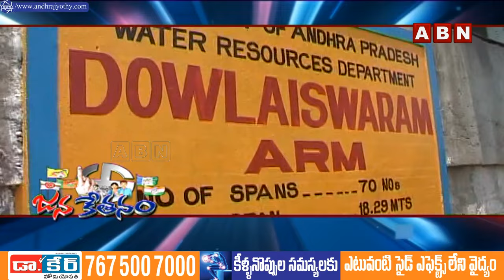రైతులపై దగాకోరు జగన్ రాజ్యం | Farmers Suffer In CM Jagan Govt | YCP Govt | ABN Telugu